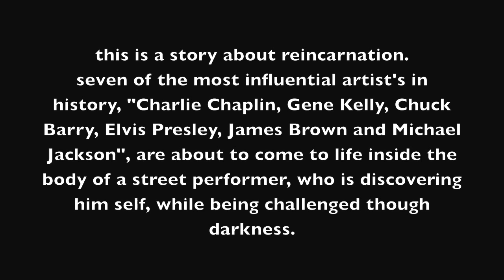seven kings - short film by david paul - starring aleks will